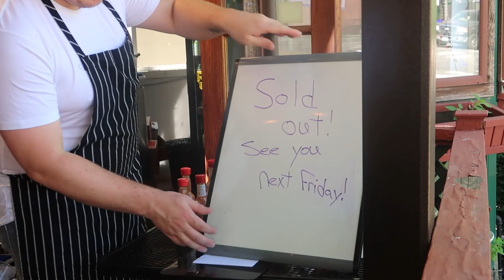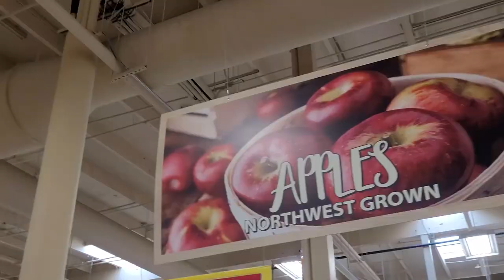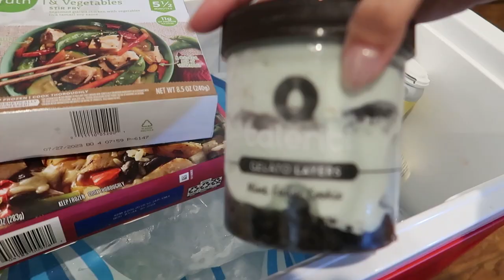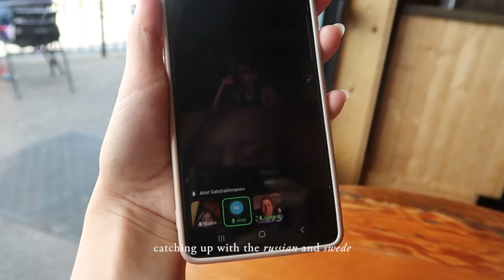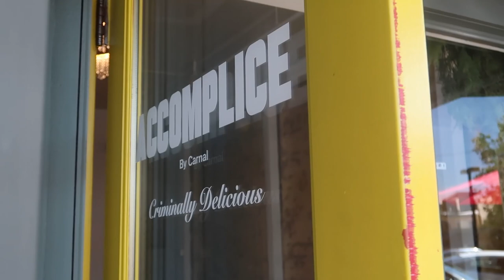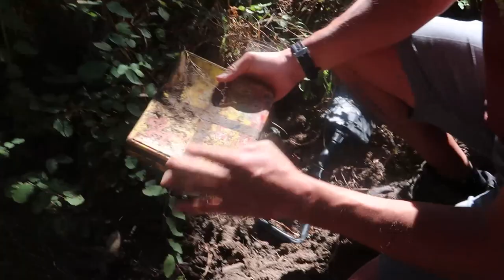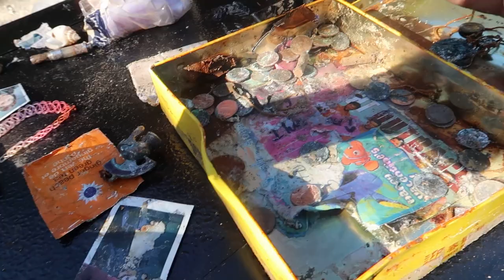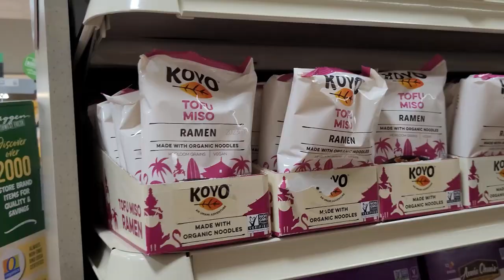BELLINGHAM VLOG | Best Spots in Downtown and Fairhaven, Digging up a 6-Year Old Time Capsule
A long-awaited trip to Bellingham, Washington is filled with emotions. This place has my heart because it is where I met my closest friends and my exchange program at WWU changed my life. Revisiting the places my friends and I used to frequent at, and an attempt to dig up our 6-year-old time capsule brought back so much memories! Bellingham hasn't changed too much since the last time I was here, so I still felt at home. Bellingham is a hidden gem and I highly recommend at least a weekend trip in this quaint, hipster part of Washington.

*Special thanks to Dave and Sheryl Oreiro for letting us into their beautiful home for a chat about the (native) American Indian community.

00:00 Preview
00:25 Airbnb tour
01:42 Fairhaven, Zane Burger
02:32 Downtown Bellingham
02:53 Mallard Ice Cream
03:23 Aslan Brewing Company
03:48 Grocery shopping at Fred Meyer
05:32 Woods Coffee
06:24 Grocery haul
07:03 Cooking dinner
08:11 Morning in Bellingham
08:43 Visiting my American Indian professor
10:28 Boulevard Park
11:08 Historical District of Fairhaven
12:31 Nostalgic Pel'meni
13:26 Burglar-themed cafe, Accomplice
13:38 Teddy Bear Cove hike
16:47 Opening a 6-year-old time capsule
19:50 Shopping for new time capsule
20:59 Revisiting Rite Aid & Haggen
22:37 Dinner is Domino's Pizza

Tripod - AmazonBasics Lightweight Tripod